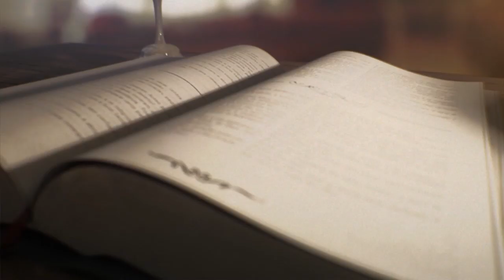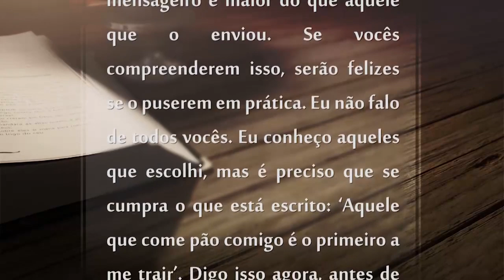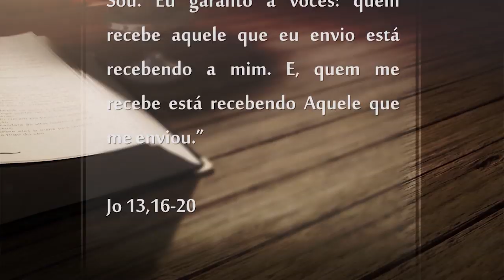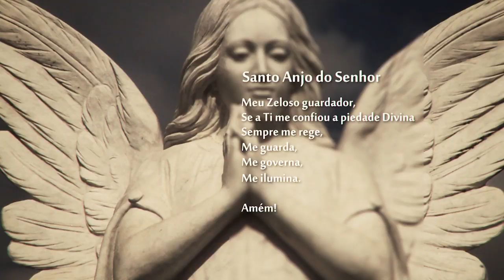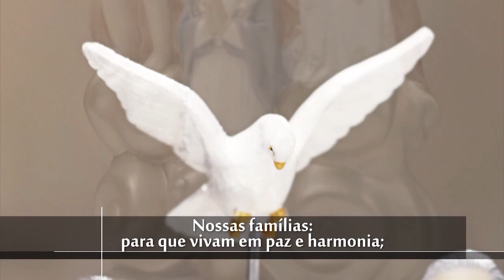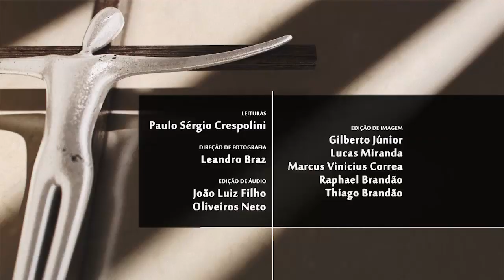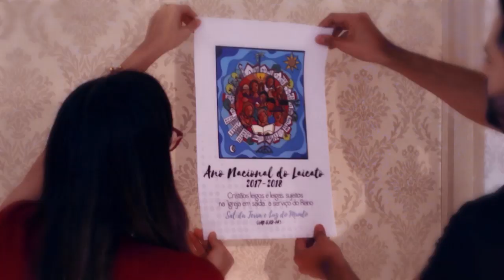Novena dos Filhos do Pai Eterno – 16/05/19